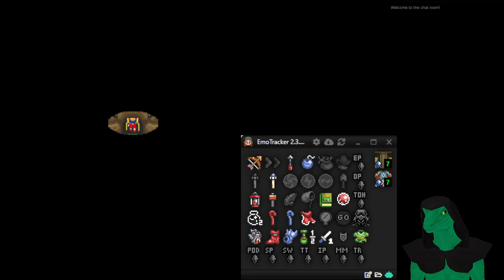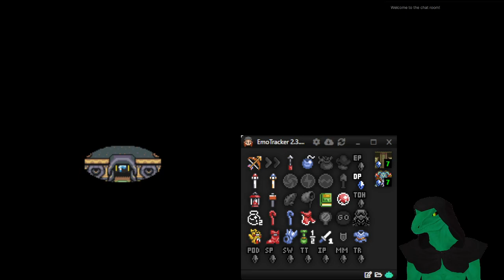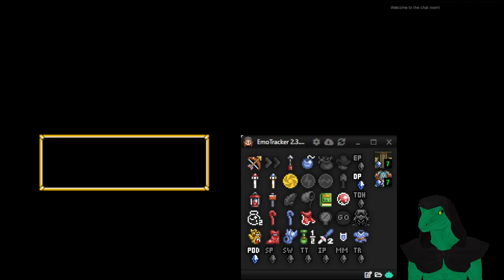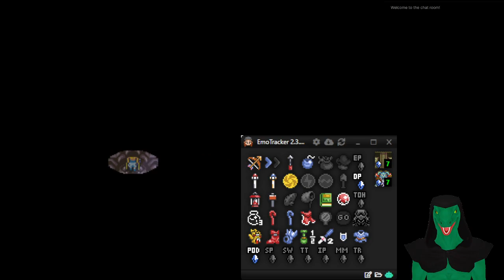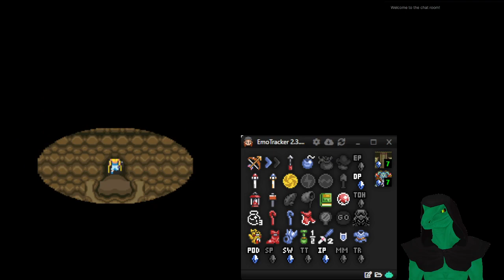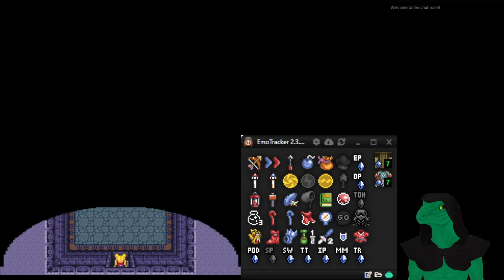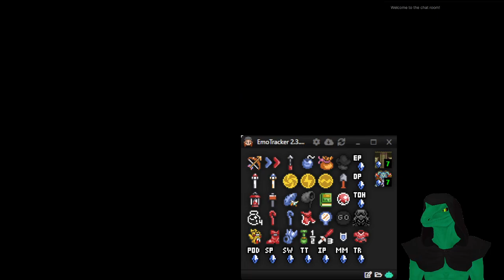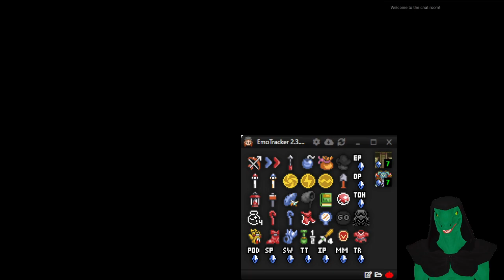A Link to the 1st Dark Open Race of the Season Vod